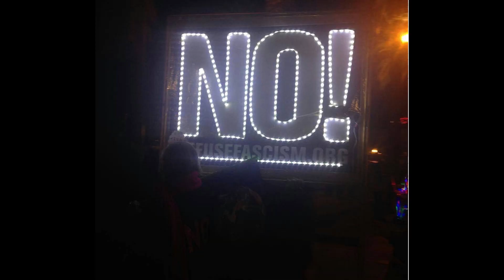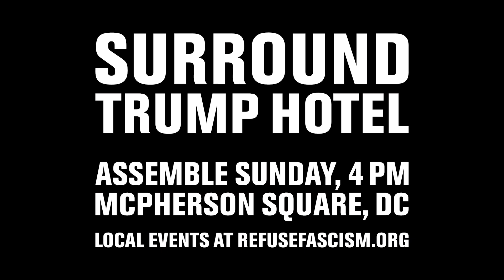INTO THE STREETS #2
In the Name of Humanity, We REFUSE To Accept a Fascist America!